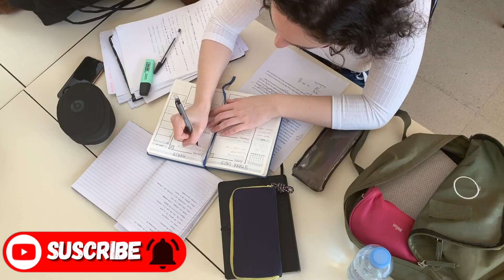10 RAZONES PARA VIVIR EN EL ESTADO DE INDIANA | TURISMO | VIAJES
10 RAZONES PARA VIVIR EN EL ESTADO DE INDIANA
TURISMO
VIAJES
lugares baratos para vivir en indiana,
cuáles son los lugares más baratos de indiana,
cuáles son las ciudades más baratas de indiana,
cuáles son las mejores ciudades para trabajar en indiana,
cuáles son los mejores estados para vivir en indiana,
cuáles son los estados más baratos donde vivir en usa,
cuáles son las mejores ciudades para vivir de indiana,
10 razones para vivir en indiana,
turismo
viajes,
10 razones para vivir en el estado de indiana
10.zionsville
Es posible que lo hayamos incluido por última vez, pero no encontrará mejores lugares para vivir en Indiana que Zionsville. En realidad, se encuentra constantemente entre los mejores lugares para vivir en los Estados Unidos
Este es un suburbio de Indianápolis que se encuentra en el condado de Boone y que más de 25,000 personas llaman hogar.
9. west lafayette
West Lafayette es la sede de Purdue, una de las universidades públicas más prestigiosas del país. Eso básicamente lo convierte en una ciudad universitaria.
Su población es de 44,000, y la presencia de una universidad en el área significa que las personas son un grupo bastante diverso.
West Lafayette es un lugar hermoso, como admitirá cualquiera que haya estado en Purdue. Ha establecido una cultura de amabilidad y cortesía, por lo que cualquier cara nueva en el área debe integrarse perfectamente.
Esperadamente, la mayoría de las personas aquí tienen educación universitaria.
8. Varsovia
El crimen y la seguridad no parecen ser un punto fuerte de muchas ciudades y suburbios en Indiana, y es el mismo caso en Varsovia.
Pero hay una razón por la que lo hemos enumerado aquí.
Si planea comenzar un negocio en Indiana, este es uno de los pocos lugares para estar. La ciudad de 14.385 residentes con sede en el condado de Kosciusko se encuentra entre los 5 mejores lugares para iniciar un negocio en el estado de Hoosier, según Nerdwallet.
Varsovia también cuenta con una fuerte industria de la salud. De hecho, es el hogar de tres grandes empresas ortopédicas: Biomet, Zimmer y DePuy, la razón .
Otros empleadores importantes incluyen Medtronic, Tecomet y Paragon Medical, con sede en Pierceton.
7. Plainfield
A decir verdad, la tasa de criminalidad en Plainfield podría mejorar un poco. Aparte de eso, sin embargo, los residentes aquí tienen mucho de qué sonreír.
Ubicada a unas 20 millas al suroeste de Indy, la ciudad mediana de aproximadamente 30,000 personas es conocida por dos cosas en particular:
6. munster
Munster es una ciudad en el condado de Lake que se encuentra a 15 millas al oeste de la ciudad de Gary. La comunidad de dormitorios se encuentra en el área metropolitana de Chicago, con aproximadamente 30 millas que la separan del CDB de Chicago, el Chicago Loop, en otras palabras.
5. Carmelo
Money Magazine nombró a Carmel como la mejor ciudad pequeña para vivir en los Estados Unidos en 2015, pero Niche.com lo ha vuelto a destacar al declararlo No.1 en su clasificación de Mejores lugares para vivir en Indiana.
4. batesville
El siguiente en nuestra lista de los mejores lugares para vivir en Indiana es Batesville, una pequeña ciudad de 6.400 residentes ubicada en el condado de Ripley.
Garantiza una inclusión, ya que cuenta con una de las tasas de desempleo más bajas del estado, un hecho que lo querrá para los cazadores de empleos. Hay dos empleadores principales en la ciudad, a saber, Hill-Rom (una compañía de atención médica) y Batesville Casket Co.
El ingreso familiar promedio es mayor en comparación con muchas partes de Indiana, con una calificación de $54,464.
3. bargersville
Ubicada en el condado de Johnson se encuentra la pequeña ciudad de Bargersville, cuya población asciende a sólo 6.500.
A pesar de su pequeño tamaño, tiene un distrito escolar bastante fuerte, y no puede evitar inferir que este es uno de los mayores atractivos para las familias en el área.
2. fort Wayne
Con una población de más de 257,000 habitantes, Fort Wayne es la segunda ciudad más grande del estado de Indiana, y su área metropolitana tiene más de 415,000 personas.
Si las buenas escuelas y una tasa de criminalidad muy baja son lo que está buscando en su ubicación ideal, Fort Wayne no es para usted.
La ciudad de tamaño mediano es la más adecuada para aquellos que buscan un lugar «agradable» para vivir, con un tiempo de viaje bajo y una vida nocturna bulliciosa.
1.indianapolis
La ciudad capital de Indiana se encuentra en el condado de Marion. Es la decimoquinta ciudad más grande de América por población, con las últimas cifras del censo que sitúan el número de residentes en 855,164.
Como con todas las ciudades importantes en cualquier lugar, la tasa de criminalidad en la gran ciudad es deficiente, pero no es como si los residentes felices que residen aquí vivieran en un perpetuo estado de miedo.